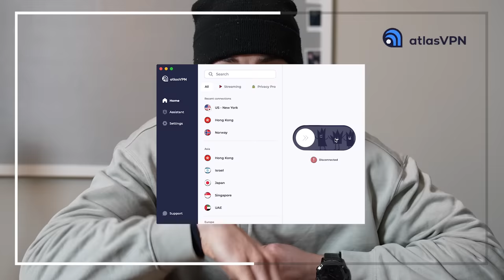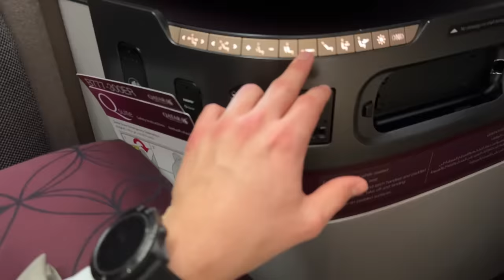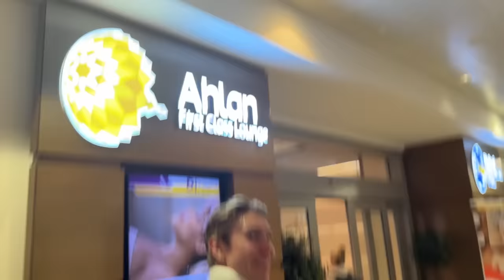Verdens dyreste flybillett?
I betalt samarbeid med Atlas-VPN.

Skaff deg Atlas VPN for bare 19.70 NOK/md før tilbudet utløper